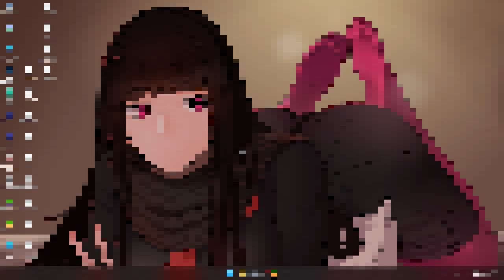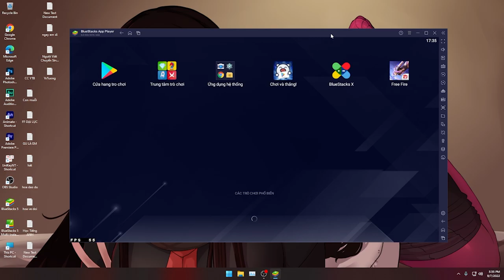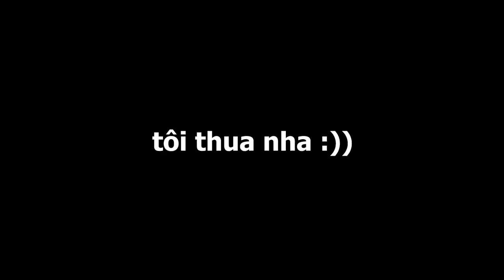CÁCH RESET WIN LÀM CHƠI FREE FIRE MƯỢT HƠN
Khổ quá mà nguyên cả buổi chiều cài win cài app từ lưa hết..

♥ Daodu chúc các bạn một ngày tốt lành.
DAODU làm video với cảm hứng giúp ích cho cộng động, xã hội ngày càng văn minh và phát triển. Tôi cầu nguyện cho tất cả chúng ta sẽ luôn gặp những điều bình an nhất.

Bài hát sử dụng làm nền của "TheFatRat" cung cấp